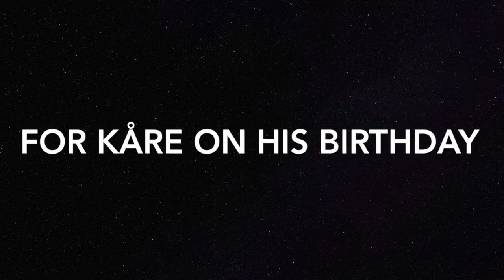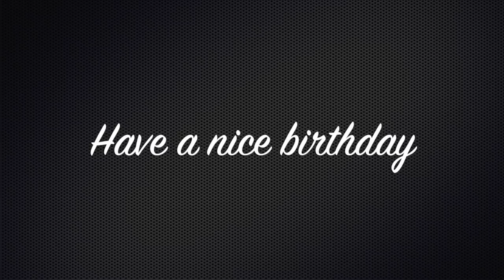Kaare's rock birthday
No, I am not Bill Wyman